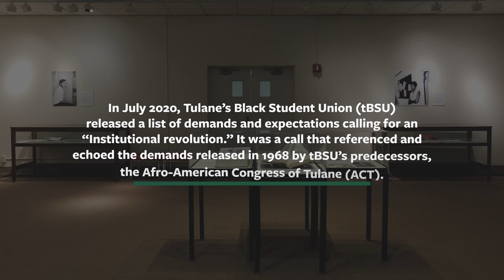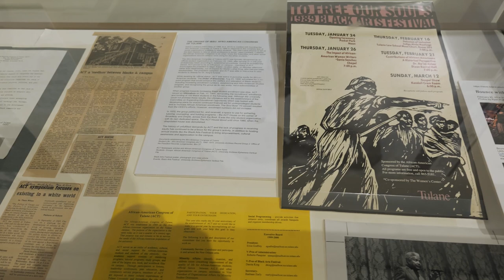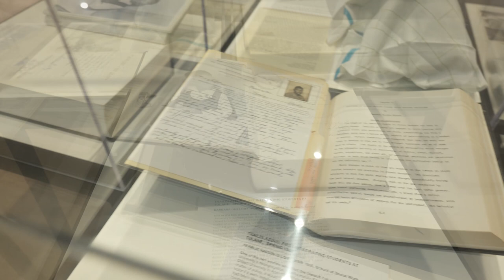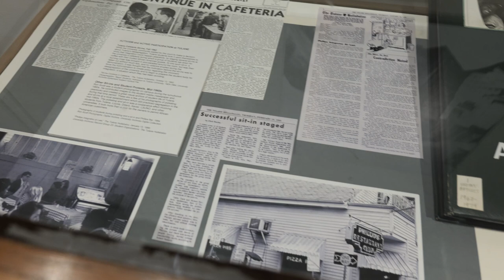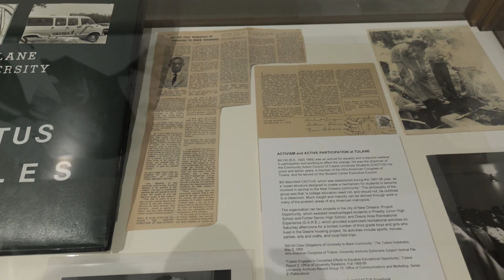“I Shall Not Be Moved”: Black Student Life at Tulane, 1963-2023 - Exhibit Walkthrough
Walkthrough video of Tulane University Special Collections (TUSC) exhibit, “I Shall Not Be Moved”: Black Student Life at Tulane, 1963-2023.

The exhibit opened April 20, 2023 at the Tulane University Special Collections 2nd Floor Gallery, 6801 Freret Street, Jones Hall, on Tulane University’s Uptown campus. The exhibition remained on view through September 22, 2023.

Special thanks to Tulane University Archivist Ann Case, Head of Research Services and Rare Books Curator Agnieszka Czeblakow, Special Collections Library Associate Faye Daigle, and Coordinator for Exhibits and Outreach Kevin Williams for their work to facilitate and mount this exhibition.

Videographer/Editor - Alan Velasquez